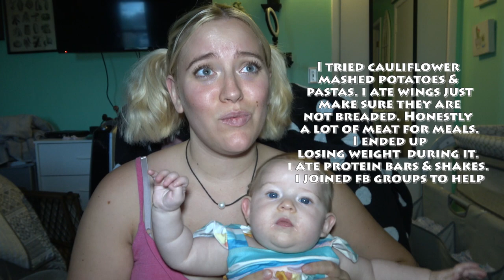ANSWERING YOUR QUESTIONS || PERSONAL Q&A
Hey guys todays video is a Q&A